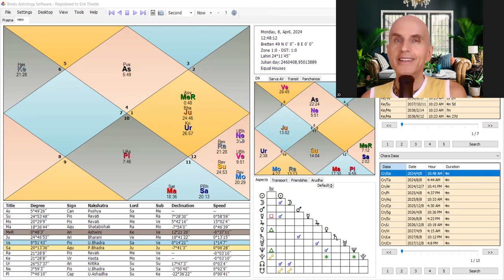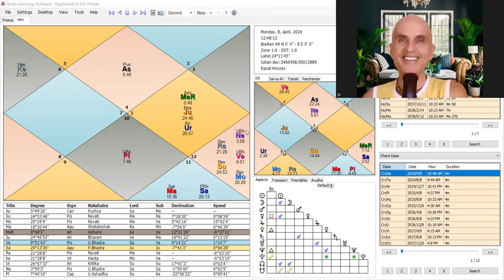8.April SONNENFINSTERNIS in REVATI Nakshatra (FISCHE), vedische Astrologie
Mein alternatives Video zur Sonnenfinsternis. Uebersicht zur Gesamtengerie. Was tun? Was erwarten? Wie damit umgehen? Wie einstimmen?